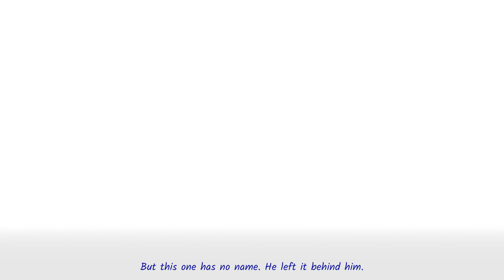Inked: A Tale of Love Gameplay #1 - Game với đồ họa nét vẽ mới lạ thú vị (puzzle game)